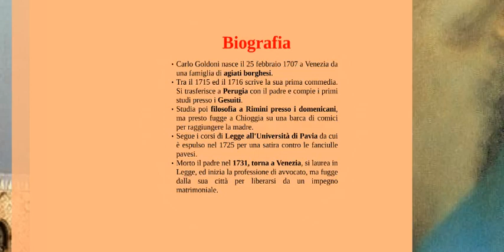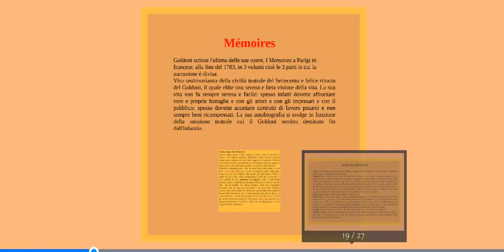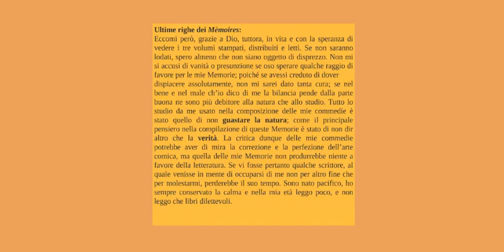Goldoni: biografia e contesto culturale